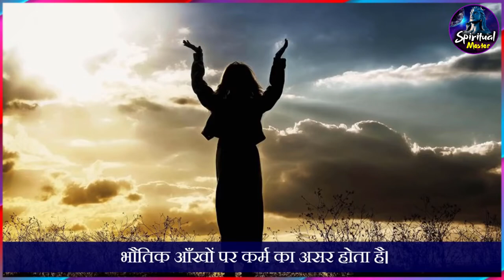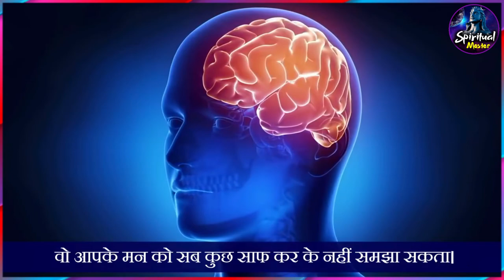शिव की तीसरी आँख की कहानी और उसका महत्त्व / sadhguru hindi sadguru latest सद्गुरु हिन्दी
Story of Shiva's third eye and its importance / sadhguru hindi

1) This video has no negative impact on the original works
2) This video is also for teaching purposes.
3) Original Content is transformed to create unique Videos
4) I only used bits and pieces of videos to get the point across where necessary.